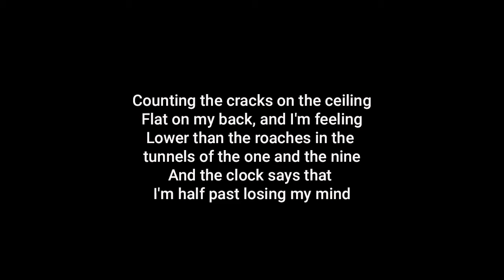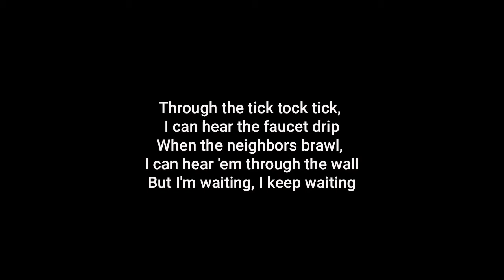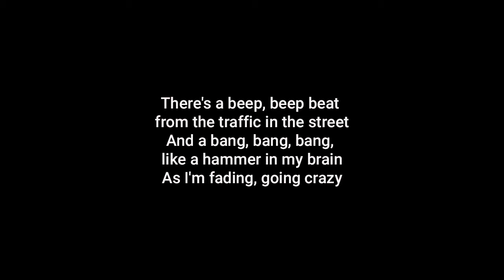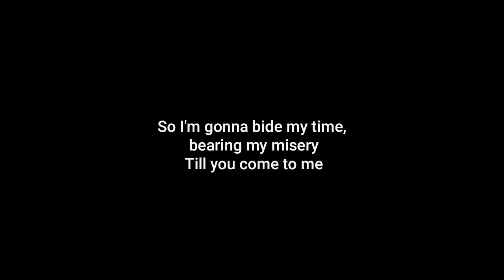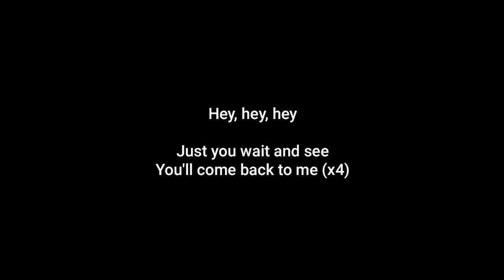SPENCER DAY Till You Come to Me (+lyrics)